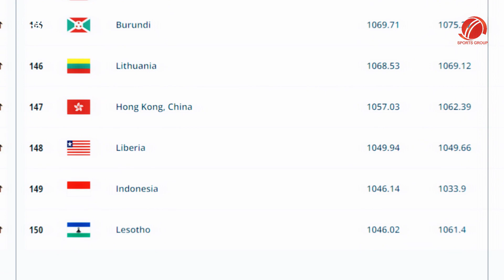একটু পর মাঠে নামছে আর্জেন্টিনা বনাম ইন্দোনেশিয়া | Argentina vs Indonesia | Argentina today match